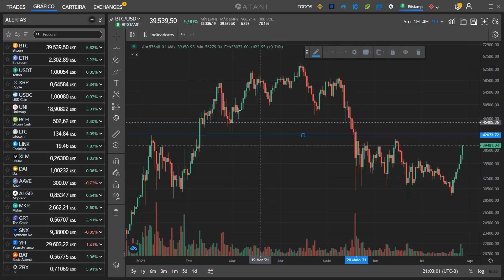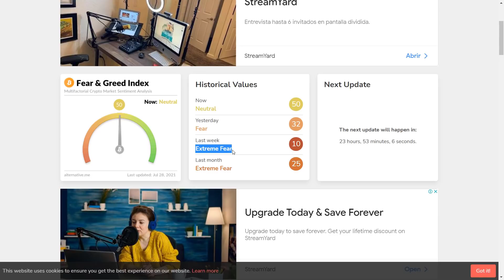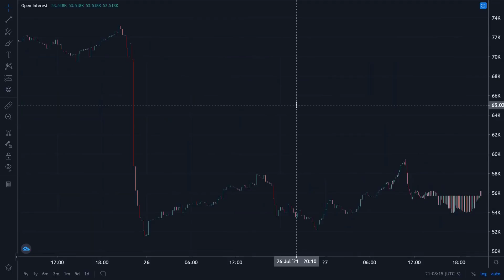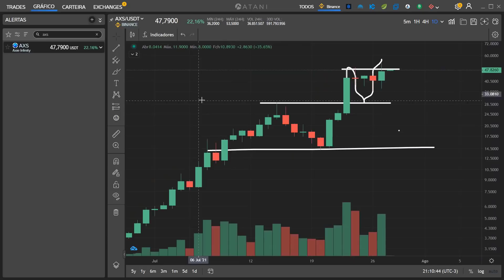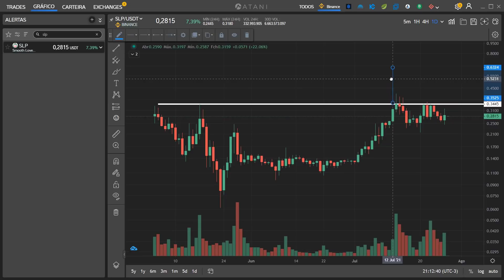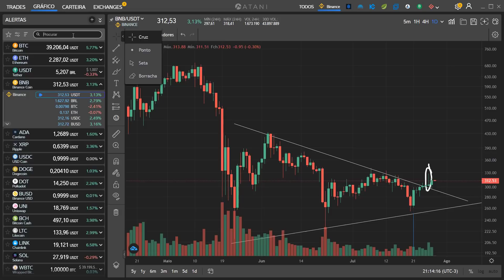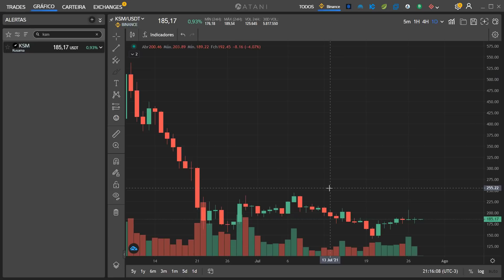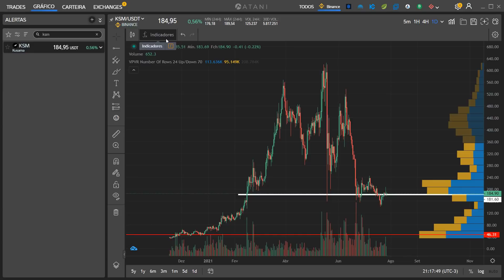Análise gráfica e sentimental do Bitcoin, Axie Infinity, Small Love Potion e outras - 27/07/21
IMPORTANTE !!!
Invista com moderação existem riscos no mercado de criptomoedas e você é responsável por seus investimentos.

ANUNCIANTES

Invista em ações dos EUA com criptomoedas.